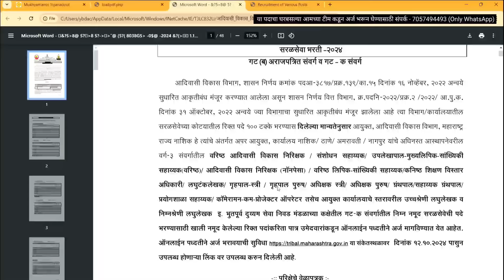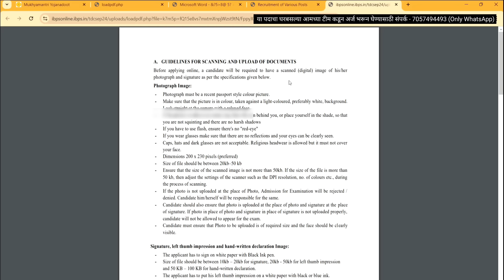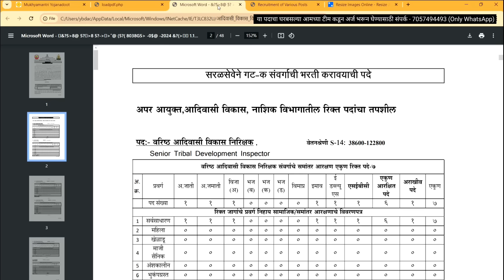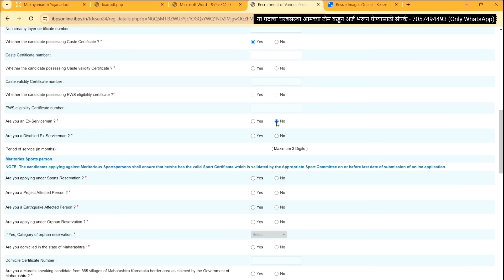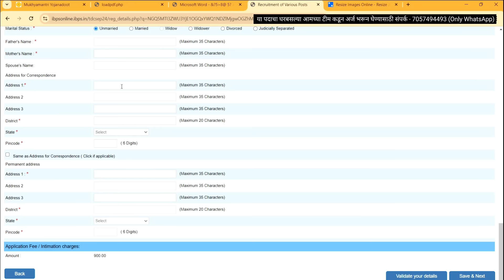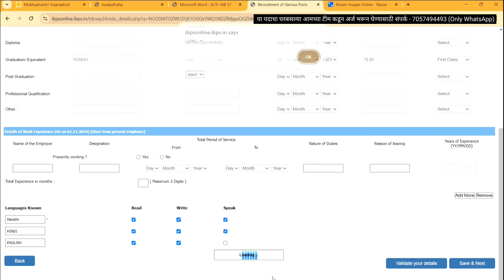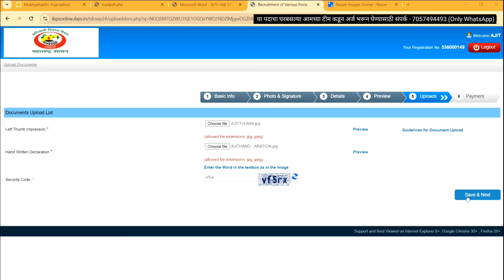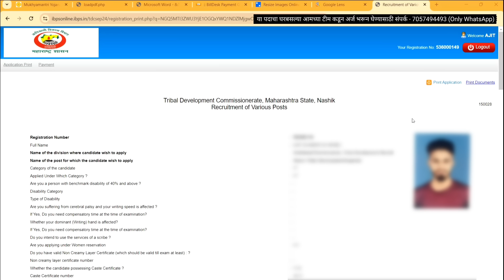adivasi vibhag bharti 2024 form fill up | आदिवासी विकास विभाग भरती ऑनलाईन अर्ज | online apply | 2023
आदिवासी विकास विभाग भरती जाहिरात प्रसिद्ध 🎉 | adivasi vikas vibhag bharti 2024 | st category bharti

♦️आदिवासी विकास विभाग सरळ सेवा भरती जाहिरात 2024

👉 आज पासून अर्ज करायला सुरवात
अर्ज करायची लिंक:

आदिवासी विकास विभाग भरती 2024 | जाहिरात आली | Adivasi Vikas Bharti 2024 | adiwasi vibhag 2024 ybd

आदिवासी विकास विभाग भरती 2024 | Adivasi Vikas Vibhag bharti | Helper Job Recruitment | Maha Naukri

🔥Video Cover Topics::
adivasi vibhag bharti 2023
adivasi vibhag bharti
adivasi vibhag bharti qualification
adivasi vibhag bharti 2024 qualification adivasi vibhag bharti 2024 syllabus
adivasi vikas vibhag bharti syllabus
adivasi vibhag bharti 2023 maharashtra jahirat
adivasi vikas vibhag bharti 2024 form fill up
adivasi vikas
adivasi vikas vibhag bharti 2024 exam date
adivasi vikas vibhag bharti 2024
adivasi vikas vibhag bharti
adivasi vikas vibhag bharti 2024 syllabus
adivasi vikas vibhag bharti 2023 exam date
adivasi vikas vibhag bharti 2023
adivasi vikas vibhag bharti 2024 maharashtra
adivasi vikas vibhag exam date
adivasi vikas vibhag form kasa bharava
tribal bharti
tribal bharti 2024
tribal gov in
education
Adivasi Seva Mandal ahmednagar Bharti
Adivasi Vikas ahmednagar Bharti 2023
Ekatmik Adivasi Vikash Bharti
Helper Job Recruitment
Adivasi Vibhag Bharti 2024
Adivasi Unnati Seva Mandal Bharti 2024
Adivasi Unnati Seva Mandal Recruitment
ahmednagar Adivasi Vibhag Bharti 2024
Sarkari Bharti
ZP ahmednagar Bharti
Shikshak Bharti
adivashi shikshak bharti 2024
ahmednagar Government Bharti
adivasi vibhag bharti
qualification
syllabus
adivasi vibhag bharti syllabus
maharashtra
adivasi vibhag bharti 2023 patrata
adivasi vibhag bharti patrata

आदिवासी विकास विभाग भरती जाहिरात प्रसिद्ध 🎉 | adivasi vikas vibhag bharti 2023 | st category bharti